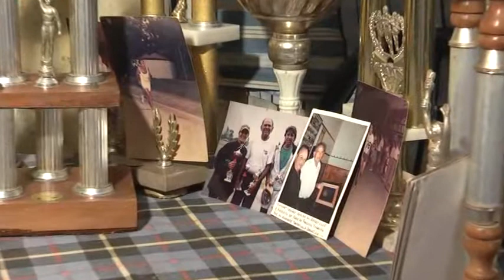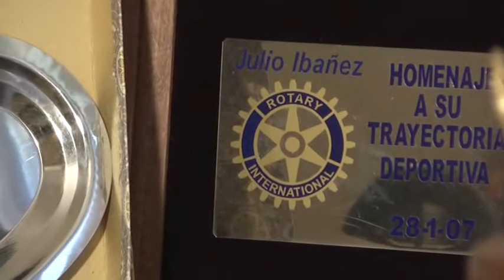UNA VIDA DEDICADA AL DEPORTE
JULIO IBAÑEZ